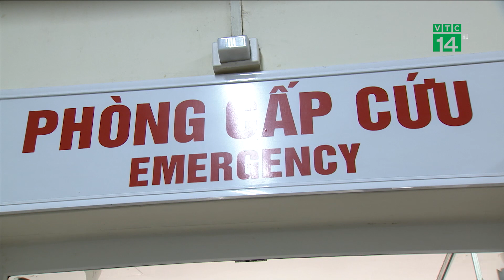VTC14 | Nắng nóng: Nhiều người nhập viện vì ngộ độc thực phẩm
VTC14 | NHIỀU NGƯỜI NHẬP VIỆN VÌ NGỘ ĐỘC THỰC PHẨM
Chính việc buôn bán, ăn uống mất vệ sinh như phóng sự trên chúng tôi đề cập mà tại các phòng cấp cứu trong những ngày qua, không ngày nào không tiếp nhận những bệnh nhân ngộ độc thực phẩm nhập viện. Tình trạng quá tải đã xảy ra.
Ghi nhận của chúng tôi ngay dưới đây là những cảnh báo, ít nhất là cách phòng tránh ngộ độc, nếu bạn không muốn nhập viện.